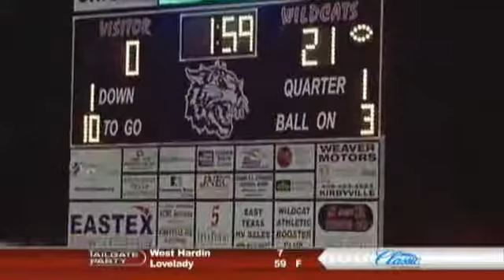H.S. Football- District 10-2A DI Kirbyville 43 Hardin 2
Kirbyville picks up district win at home over Hardin